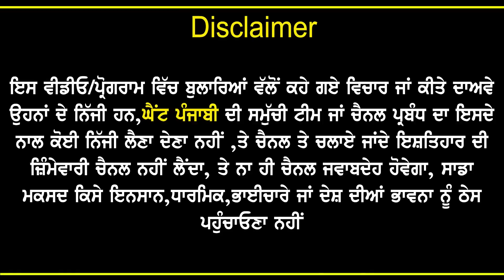Bhura Saab Full Interview| Funny Interview | Mani Parvez @kaintpunjabi ​